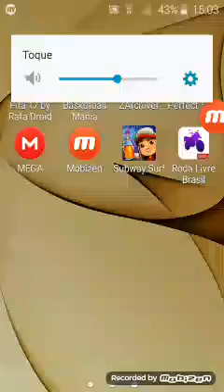Roda livre Brasil para Android